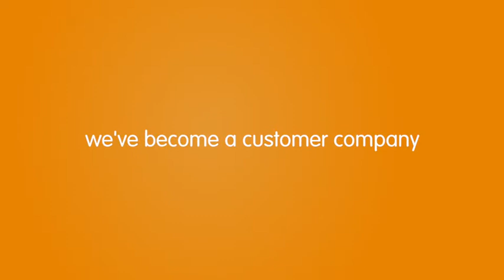Future of Marketing Tour: Taking CMOs to the Cloud!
Join a handful of CMO's in APAC as they literaly go to the cloud(s) during the 2014 Future of Marketing Tour.

- The customer revolution has begun—and it’s never been more important to develop real relationships with your customers. Salesforce Marketing Cloud is the world’s most powerful 1:1 digital marketing platform, helping you make the most of every customer interaction.

Are you ready to create personalized, cross-channel customer journeys that deliver exceptional brand experiences? The future of digital marketing is here. See why Salesforce Marketing Cloud is excited to be leading the way.

Want to stay up-to-date on digital marketing? The Salesforce Marketing Cloud blog publishes everything you need to stay ahead of the curve, including best practices, tips, trends, and recent research